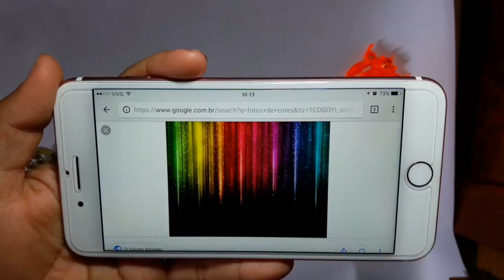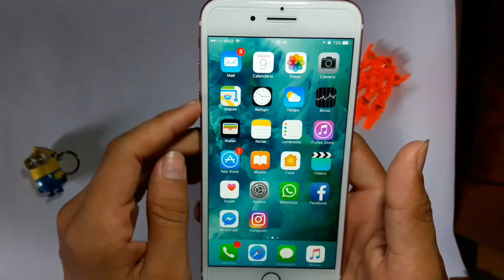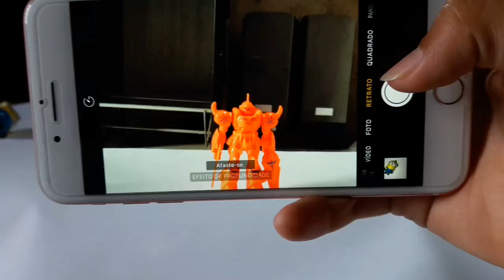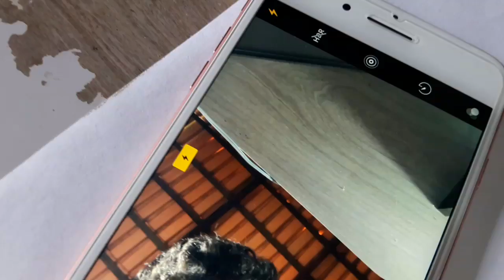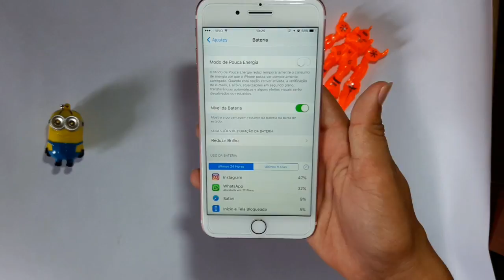Iphone 7 Plus Grande e Potente - Análise Gabriel Tech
Iai blz ?
bem analisamos o iPhone 7 Plus, um mega celular com ótimo desempenho e câmeras muito boas conferi nossa analise do aparelho:)